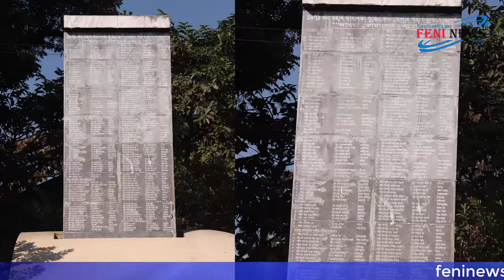ফেনীতে মুক্তিযোদ্ধাদের নাম ফলকে অস্পর্ষ নাম, ক্ষোভ সচেতন মহলের।